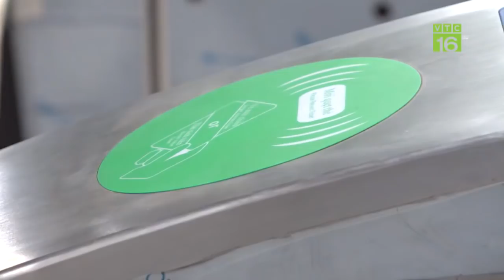Mục sở thị bắt cua đá bằng mắm tôm | VTC16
VTC16 |  Để bắt cá loài thủy sản người dân thường dùng nhiều ngư cụ và mồi câu khác nhau. Nhưng dùng mắm tôm để bắt cua đá có lẽ nhiều người chưa nghe thấy bao giờ. Đây chính là cách thức bắt cua độc đáo của bà con tại tỉnh Hà Giang.